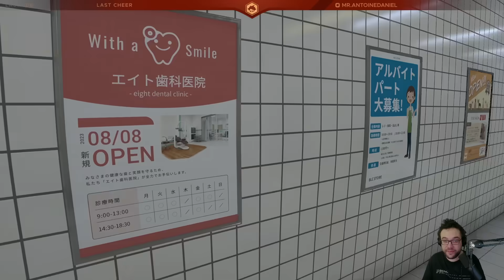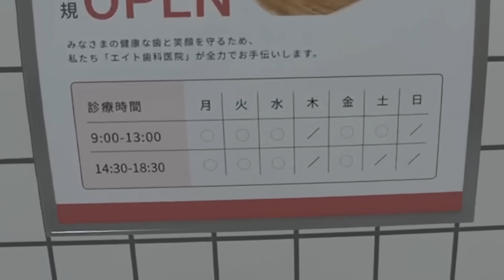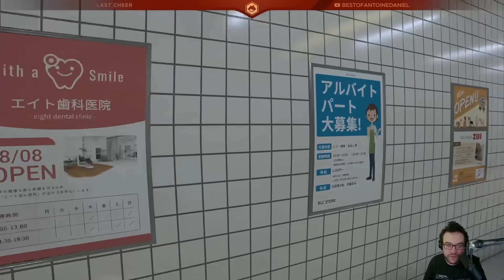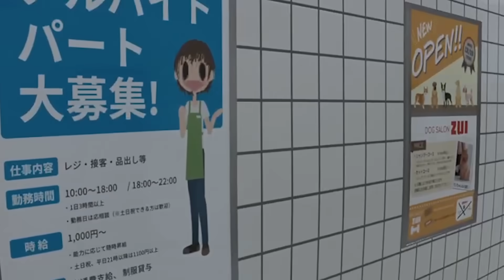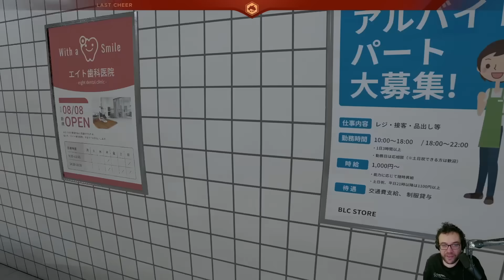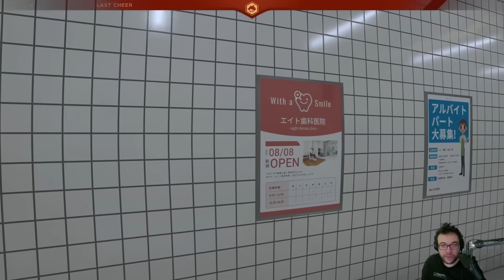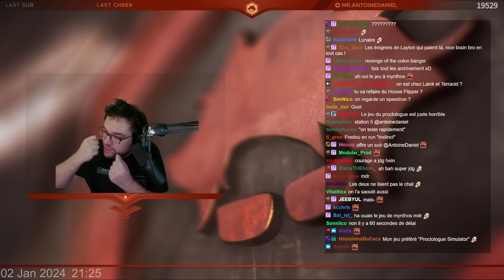ZUI (The Exit 8)